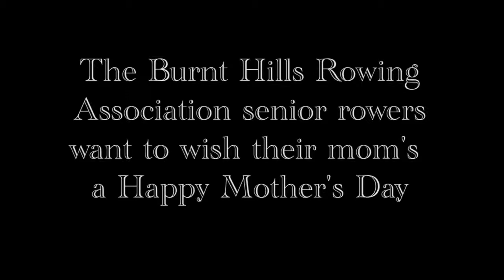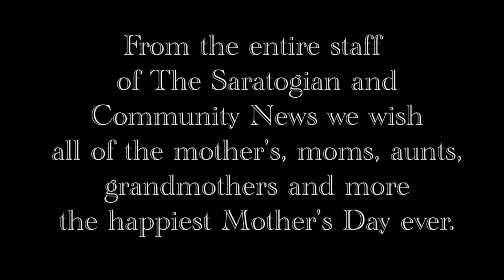BHRA seniors Happy Mothers Day 2012.mp4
The Burnt HIlls Rowing Association senior rowers took time to wish their moms a Happy Mother's Day during the 2012 NYSSRA championship regatta.